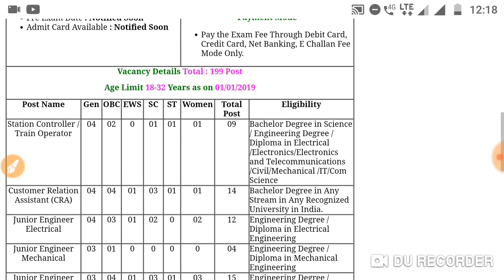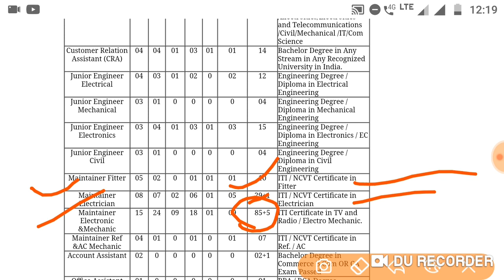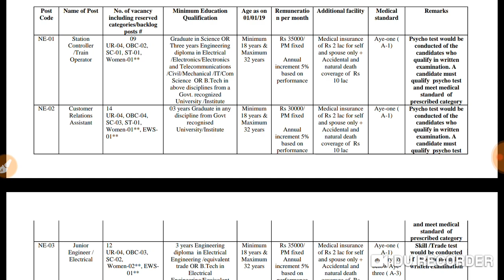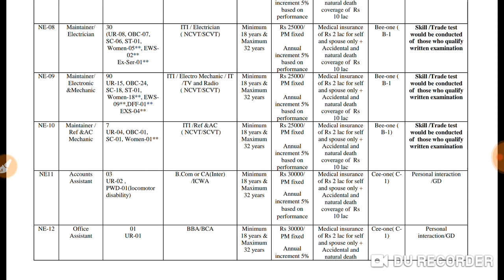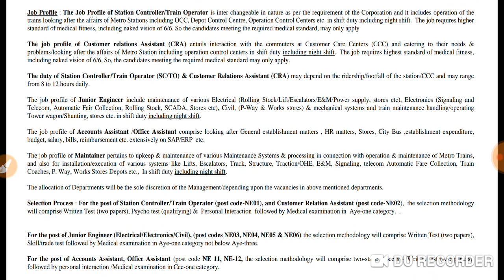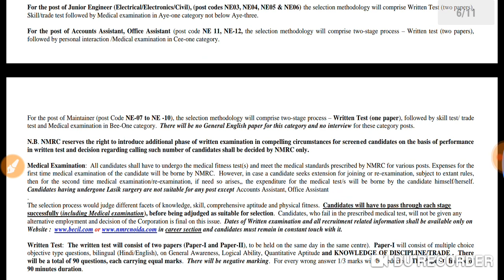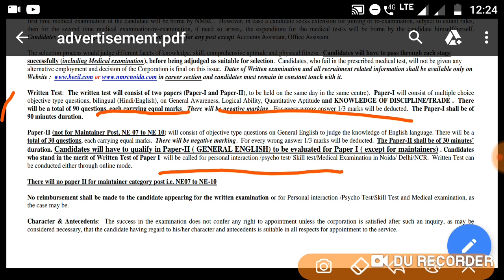Upsssc noida metro new vacancy update must watch